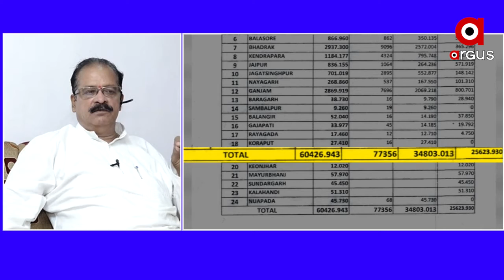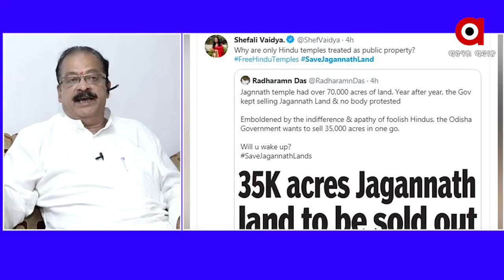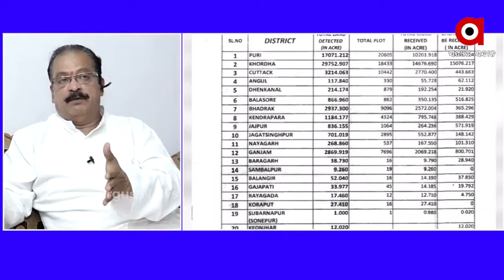ମହାପ୍ରଭୁ ଓଡିଆ ଜାତିର ଜମିଦାର....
ମହାପ୍ରଭୁଙ୍କ ଜମି ବିକିବା ଲୋକ ଏ ଜାତି ପାଇଁ କଳଙ୍କ. ମହାପ୍ରଭୁ ଓଡିଆ ଜାତିର ଜମିଦାର. ତାଙ୍କ ଜମି ବିକିବା ପାଇଁ ଚିନ୍ତା କରୁଥିବା ରାଜ୍ୟ ସରକାର ଏ ଜାତି ପାଇଁ କଳଙ୍କ.